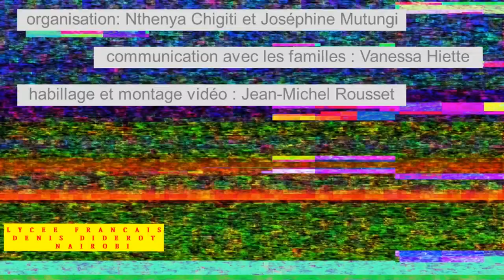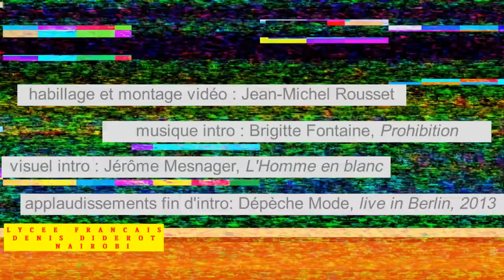Zélie DE GUERRE - TS 2020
Présentation de Zélie De Guerre pour le Talent Show 2020 du Lycée Français Denis Diderot de Nairobi